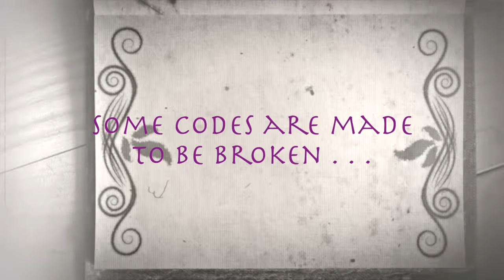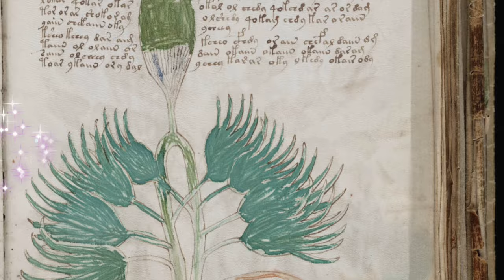Codex Master Class Trailer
Coming soon . . . Spring of 2024!  Laura's 5th Master Class . . . this time we'll be peering into the curious and captivating realm of codices.